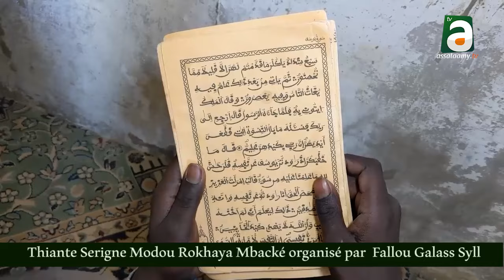Thiant S Modou Rokhaya Mbacke ambiance et réaction S Sidy Nar Diene S Modou Mbacké Sy S Balla Gueye